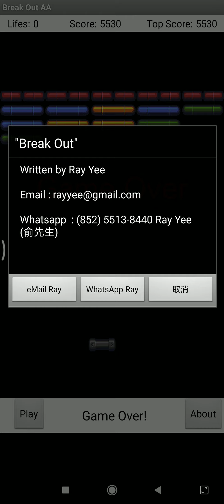"Breakout" 5 levels written with AppInventor 2